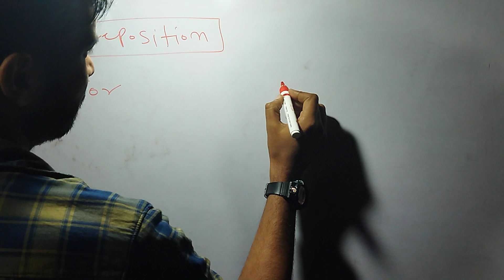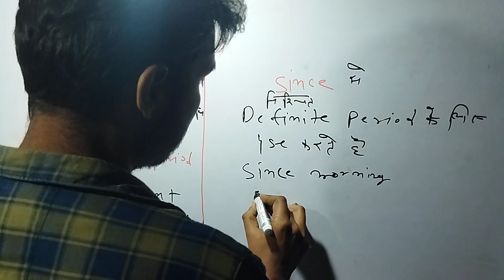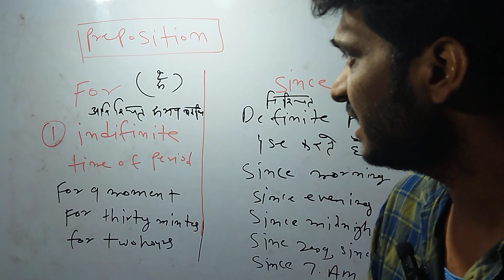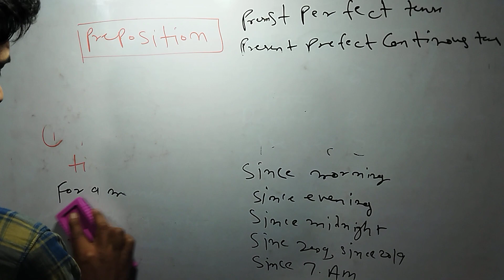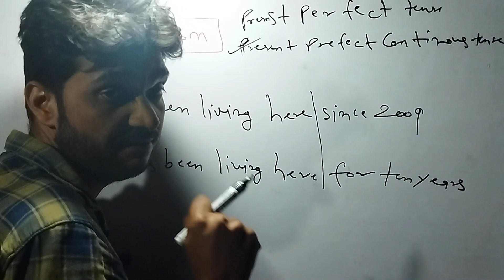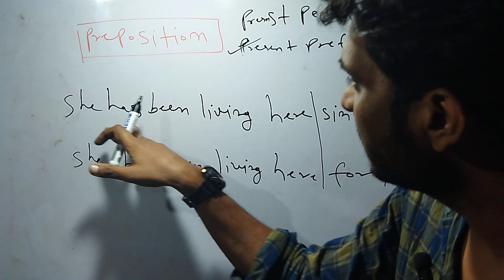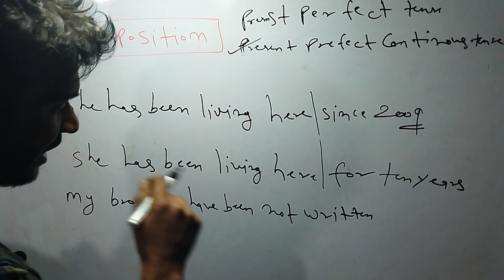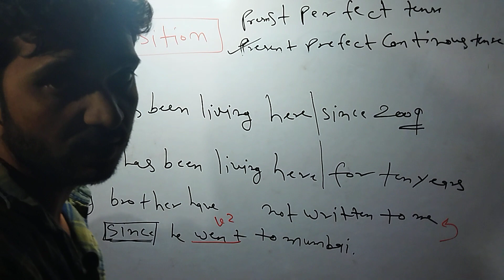SSC English Classes 2023 || English Preposition || Preposition For Exams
english preposition
english classes
English preposition
sac foundation batch